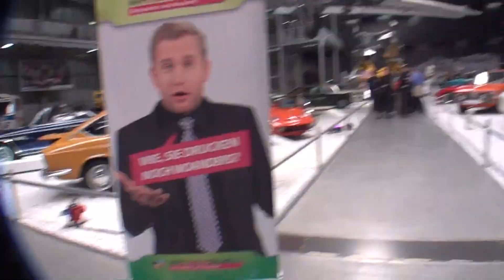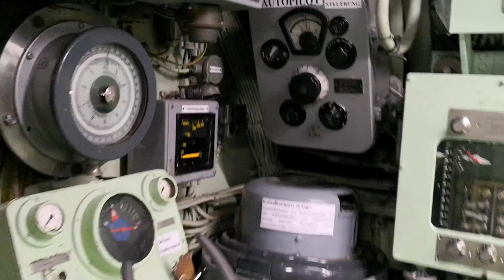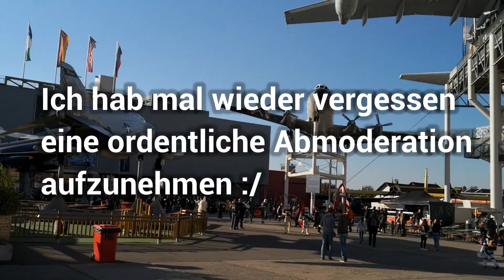Sci-Fi Treffen Speyer 2018 - Follow us around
Ein tolles Wochenende mit viele tollen Leuten!